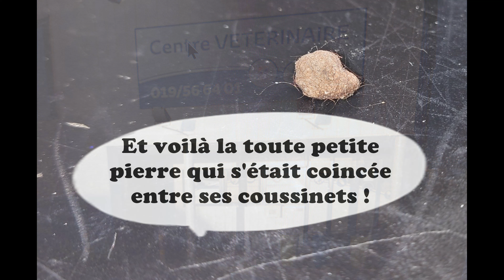23 octobre 2023 Lincent Hannut HELECINE